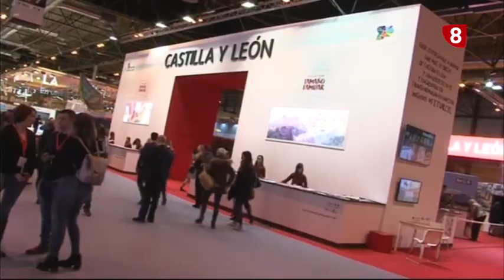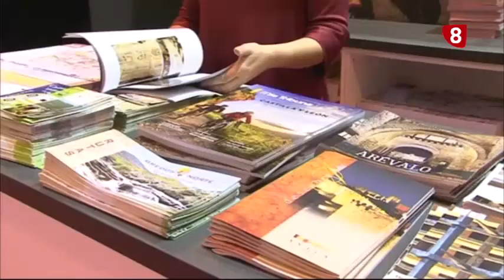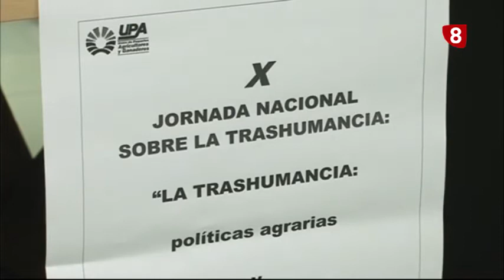INFORMATIVO MIÉRCOLES EDICIÓN MAÑANA 17-1-18